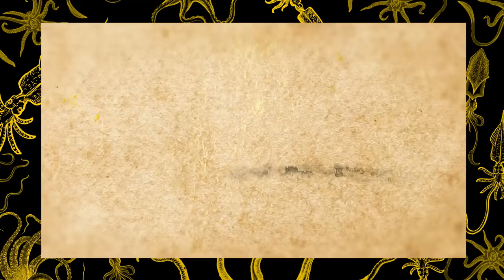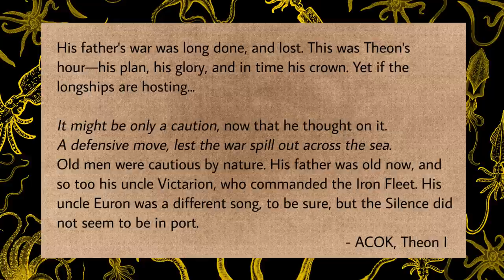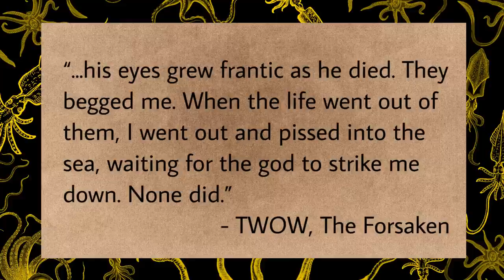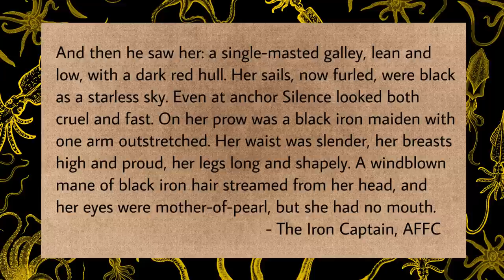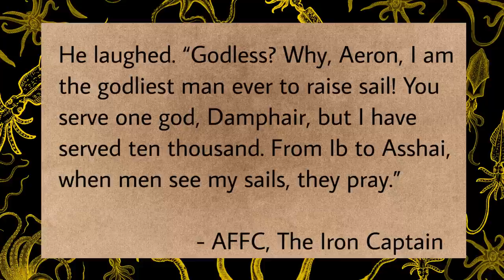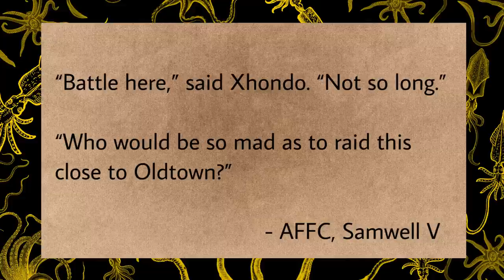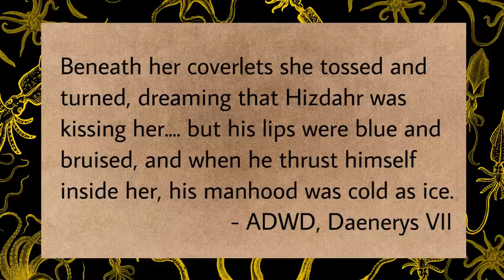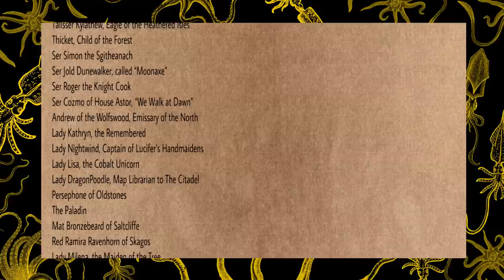Euron Greyjoy (TWOW spoilers)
We're joined by special guest PoorQuentyn (poorquentyn.tumblr.com) for a look at Euron's past, present and future.